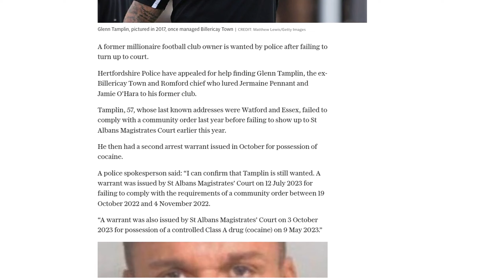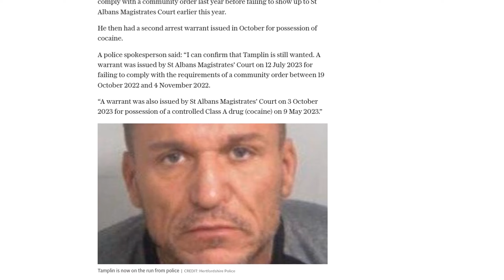Former Billericay Town owner Glenn Tamplin on run from police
Former Billericay Town owner Glenn Tamplin is wanted by police after failing to appear in court. Tamplin, who also served as chief of Romford, is known for luring former Premier League players Jermaine Pennant and Jamie O'Hara to his former club. He failed to comply with a community order last year and did not show up to court earlier this year. In addition, he had a second arrest warrant issued in October for possession of cocaine. Tamplin became owner of Billericay Town in 2016, using some of his £40 million fortune from the steel industry. However, he faced trouble when he allegedly made inappropriate comments to O'Hara's then-fiancée. Despite this, O'Hara became player-manager of the club. Tamplin left Billericay in 2019 and took over Romford before quitting football and moving abroad 16 months later. Anyone with information on Tamplin's whereabouts is urged to contact Hertfordshire Police.